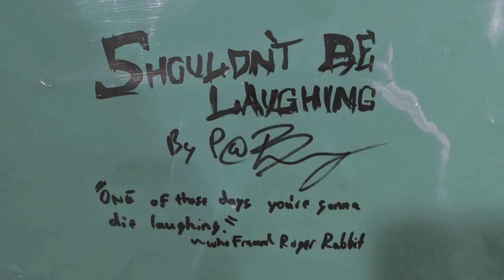"Shouldn't Be Laughing" Bed Music